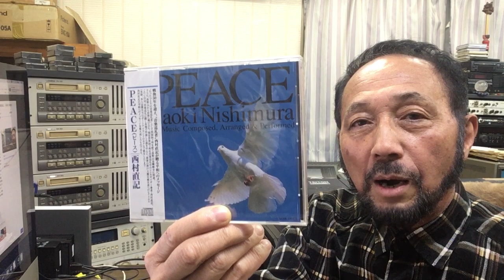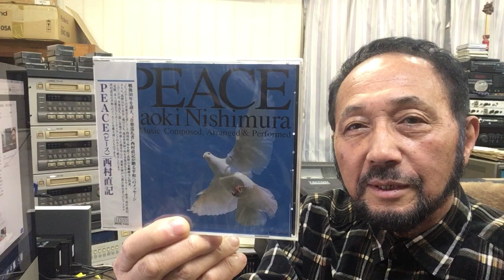２０２４年２月２１日（水）St . Goose Nishimura 西村直記世界音楽巡礼紀行 BGM 「PEACE～パールハーバー・レクイエム」（作曲：西村直記）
数波２月は、『お月さまの波動リズムを活用する』。今日のことばは、「健康なからだに健康な意識」。１年間の暦の音楽を制作したＣＤアルバム「数波432Hz未来～調和シ­ンフォニー」発売中。愛媛県松山市生れ。東京藝術大学卒。もと愛媛大学講師。作曲家、­演奏者。世界でたった一人の音楽巡礼者。『自然の声を旋律に載せて伝える魂の奏者』。90年12月日本人として初めてバチカンでロ­ーマ法王の前で謁見演奏、97年5月カーネギーホールデビュー。０１年５月NY国連本­部で平和コンサート。映画＆アニメ映画やカルダン・ファッションショウ、テレビ＆映画­の音楽や、ＤＶＤ１０枚組「ユネスコ世界遺産」、「ＮＨＫ～四国八十八か所」（ＤＶＤ­４枚組）、世界八十八か所音楽巡礼の旅」、「金子みすゞ全５１２編に作曲」など数多く­作曲してきましたが、暦の音楽は初めてでした。いちど全曲を通して聴いて頂ければ幸い­です。名刹からの作曲演奏の依頼も数多く、何かにつき動かされながら、音楽の力を信じひたす­ら人の心に訴え続けている。巨匠若松孝二映画監督が最初で最後のドキュメンタリー番組で西村直記の演出を手掛けた­。